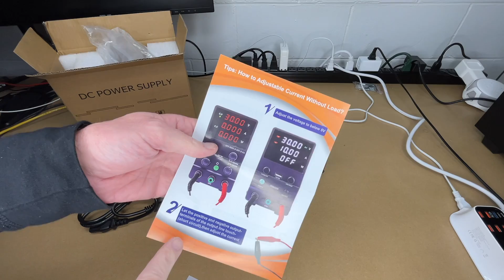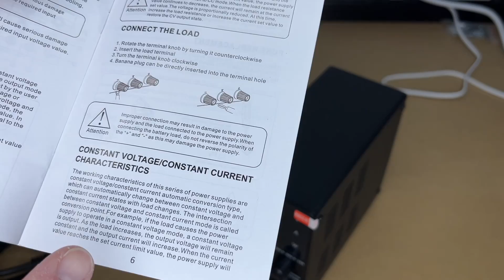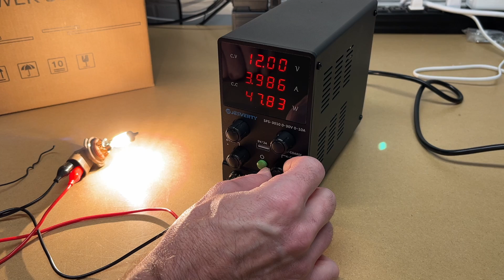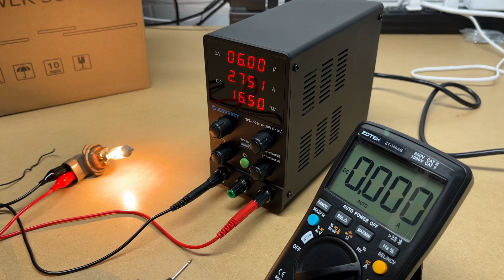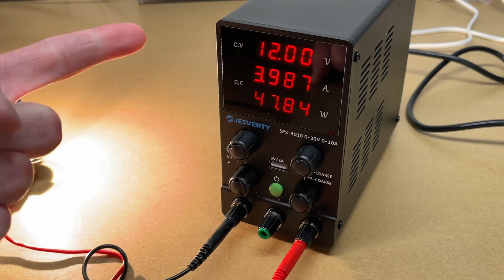Jesverty SPS-3010 0-30V 0-10A Adjustable DC Power Supply